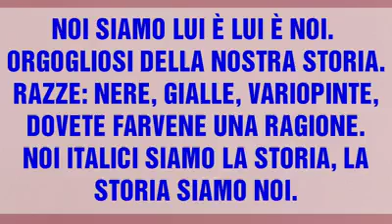6 Agosto del 1520, (502 Anni fa), Nasceva Raffaello Sanzio, Uno di Noi, Un Genio Italico.